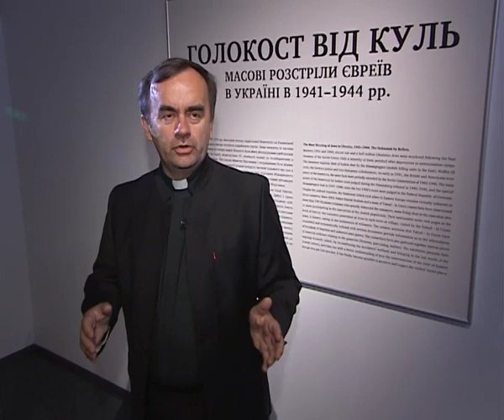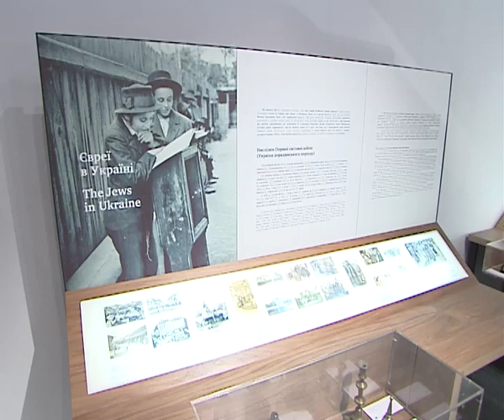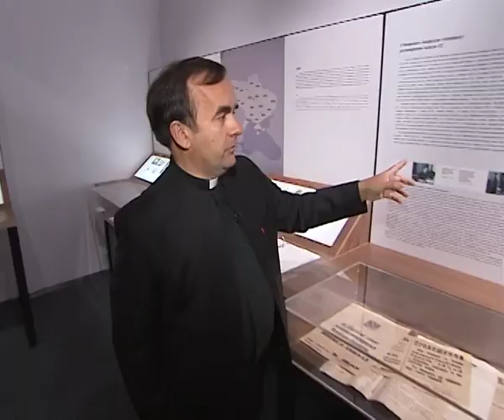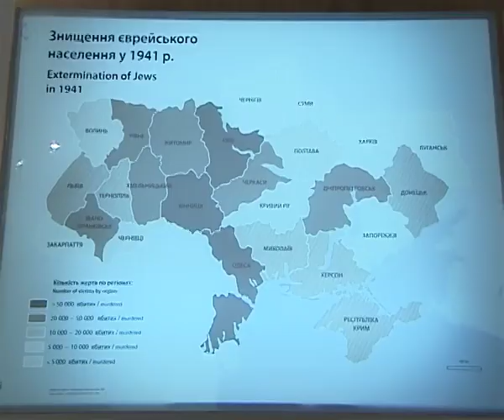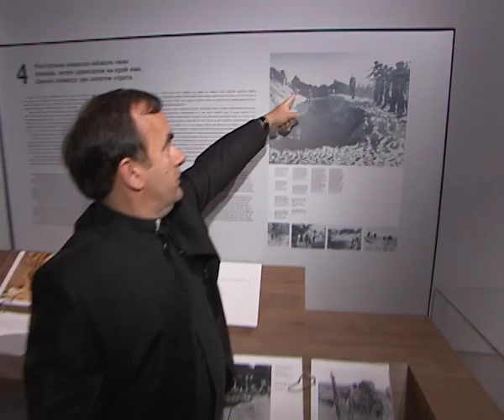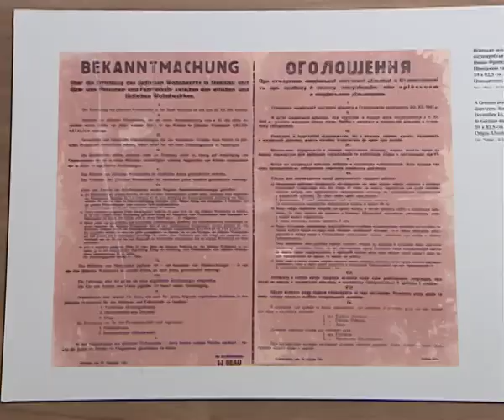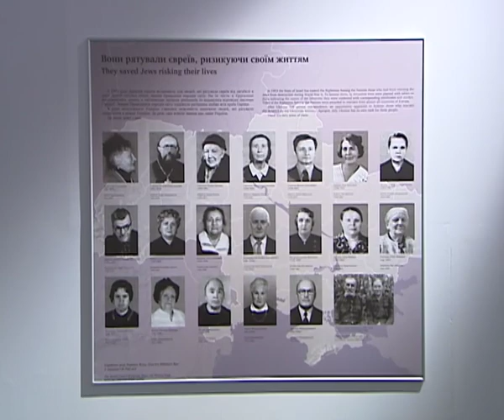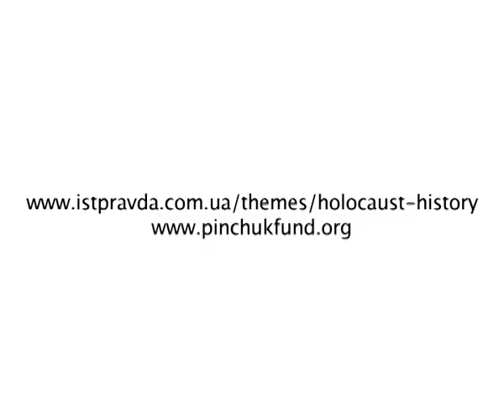Shoah by Bullets: Video-tour led by Father Patrick Desbois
Father Patrick Desbois gives the video tour of the exhibition "Shoah by Bullets: Mass shootings of Jews in Ukraine 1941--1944" in Kiev, Ukraine